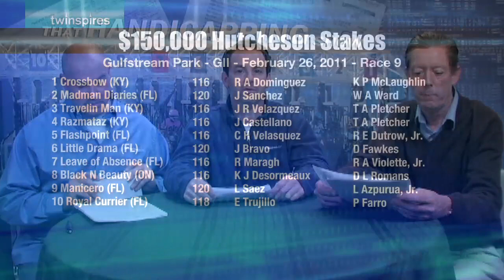That Handicapping Show - 2/26/2011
Jason, Tom and Tim handicap the Fountain of Youth Stakes and Hutcheson at Gulfstream Park. Soldat, Casper's Touch and other Derby trail contenders are mentioned.